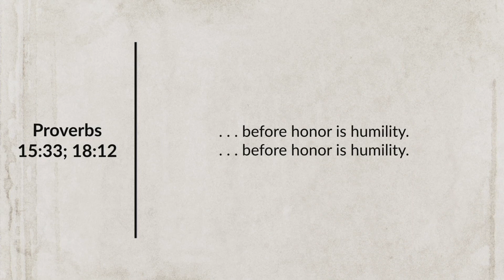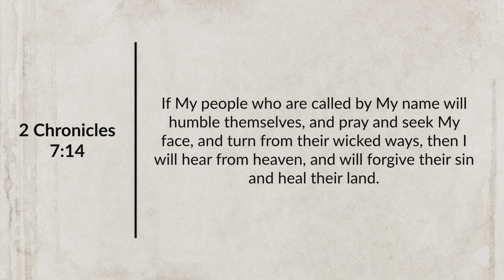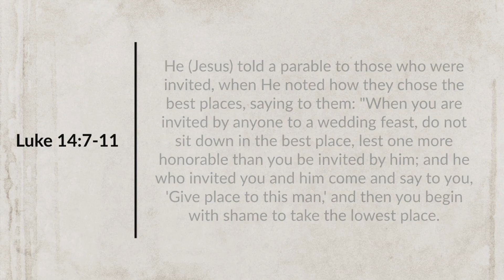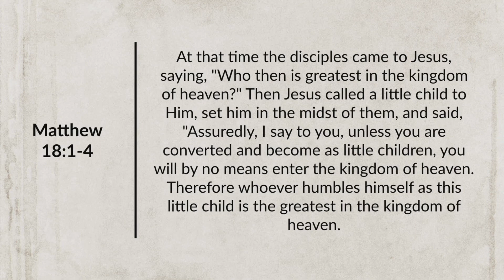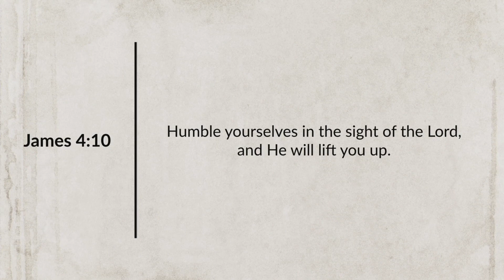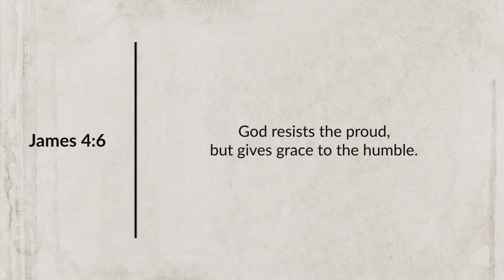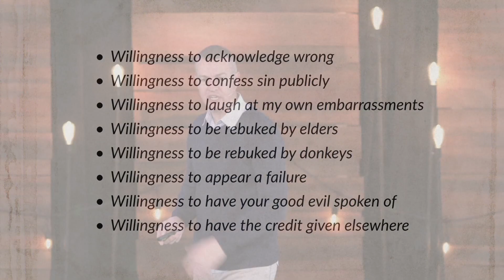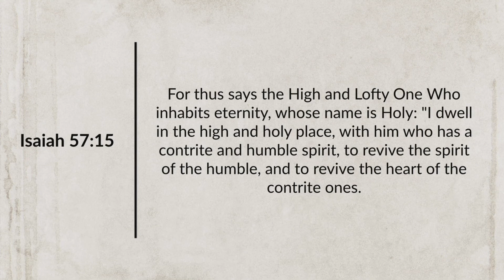Eric Ludy - Choosing the Lowly Chair (Sermon)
Our human propensity is to pick the seat of honor. But Jesus came to save us from our natural propensities and to establish a new and altogether different behavior pattern in our lives. And in this new Kingdom behavior pattern, He intends to, not just convince us of the value of the low seat, but also empower us to select it . . . every time.